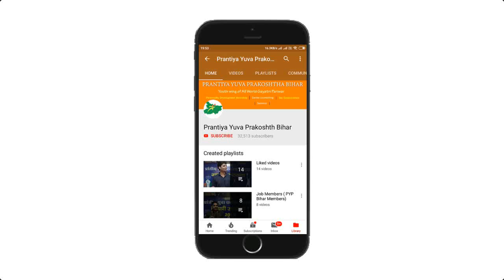खुद का निर्माण करें Build Yourself By:-Sachidanand Jee(Representative of PYP Bihar)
Regards